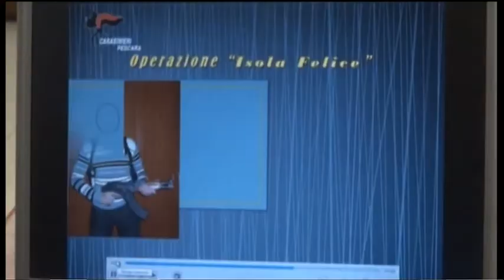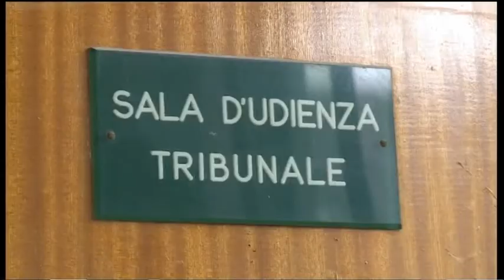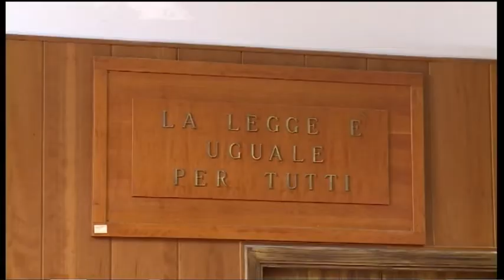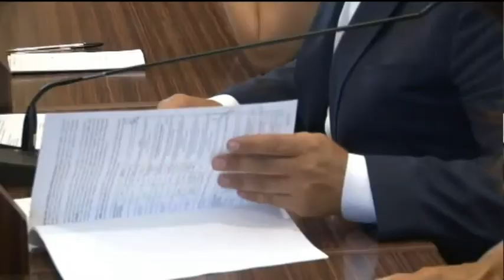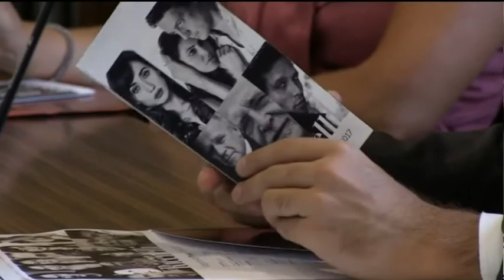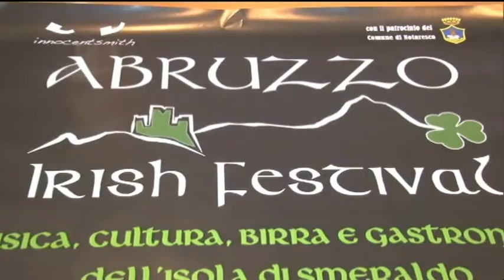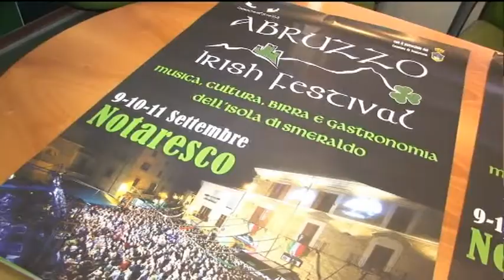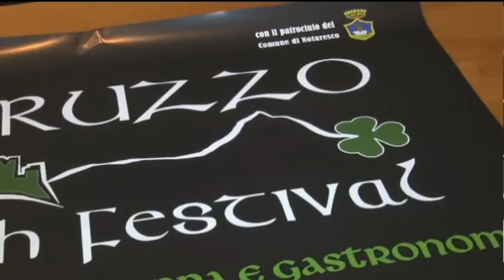TgSei Edizione della notte Martedì 6 settembre 2016